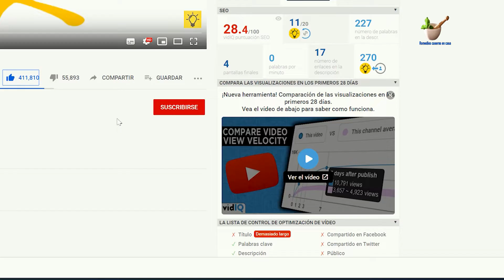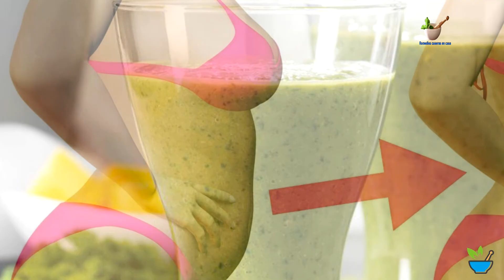Le llaman Chupa Grasa, TU PANZA Desaparecerá, Si Tomas Este Batido En Ayunas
Tener un cuerpo ideal es el sueño de toda persona, especialmente de toda mujer. Sin embargo, esto no es una tarea para nada fácil, ya que la comida chatarra está por doquier.

Si a eso le sumamos el deseo natural que tenemos de comer estos alimentos, es todavía más difícil tener un cuerpo esbelto. Sin embargo, no es imposible conseguirlo. Si buscamos en la internet, podemos encontrar un sinnúmero de recetas y dietas para reducir la panza.

Tu salud es lo primero..!